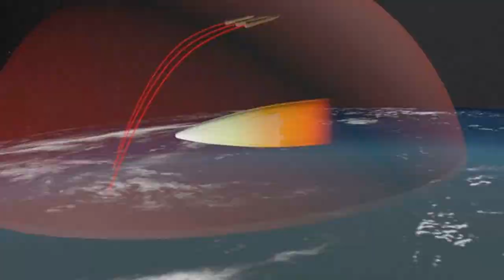Russia deploys Avangard Hypersonic missile System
Topic Russia deploys Avangard hypersonic missile system